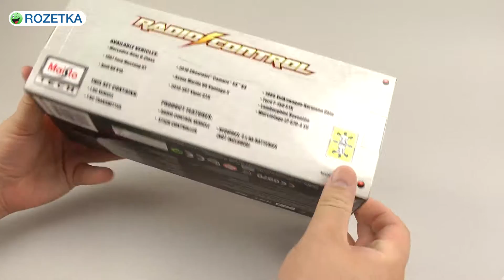Распаковка Maisto Audi R8 V10 2009 (1:24)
Распаковка Maisto Audi R8 V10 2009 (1:24)